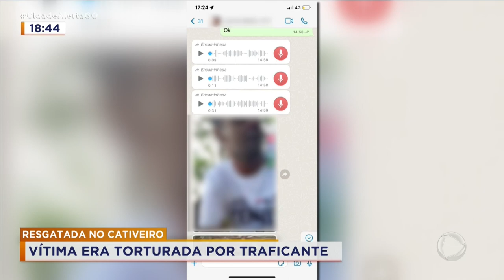RESGATADO NO CATIVEIRO: HOMEM ERA TORTURADO POR TRAFICANTE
HOMEM É RESGATADO DE CATIVEIRO EM ANÁPOLIS. SEGUNDO A POLÍCIA, ELE TERIA SIDO TORTURADO POR UM TRAFICANTE.